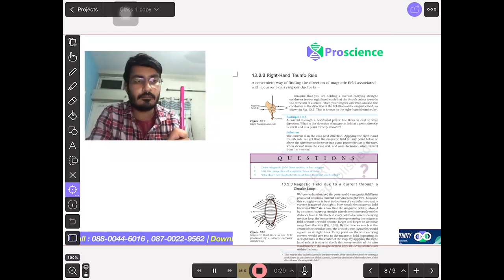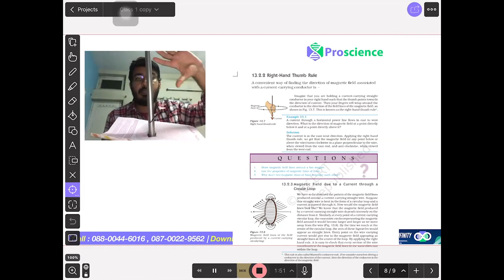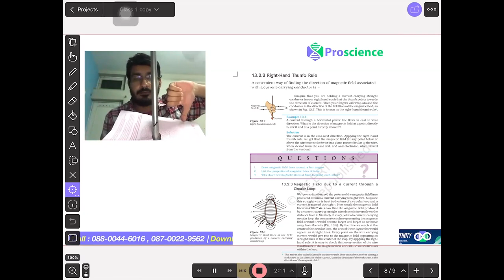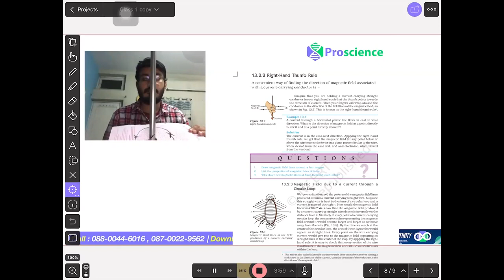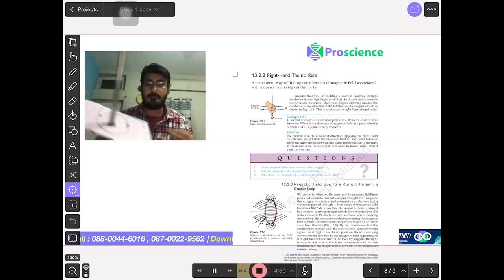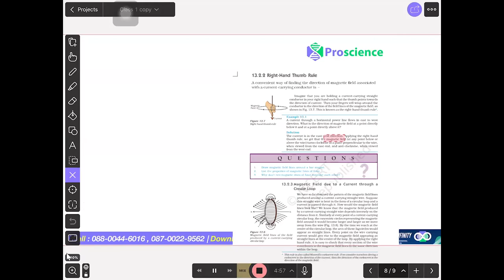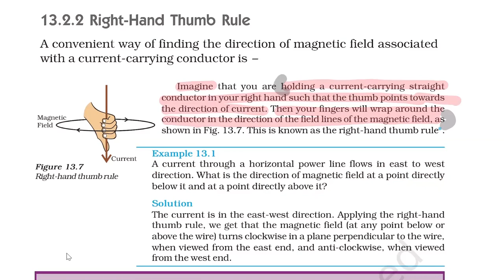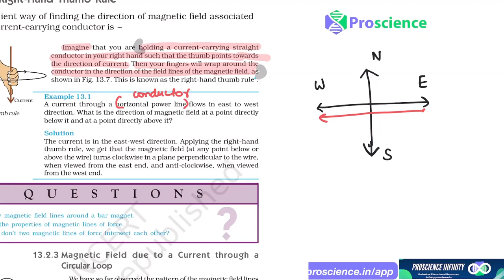Magnetism class 2 part 2